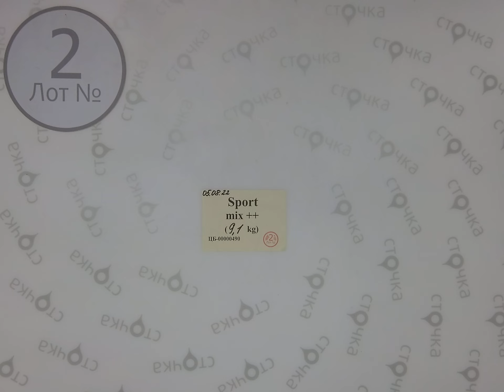Sport mix ++ 2,Цена : 18.3 евро за кг, сток одежда оптом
Sport mix ++ (Лот№ 2 )
Микс спортивный (сток)
Страна: Европа
Демисезон
Цена за кг.: 18.3 евро
Цена за мешок: 166.53 евро
Вес мешка, кг.: 9.1